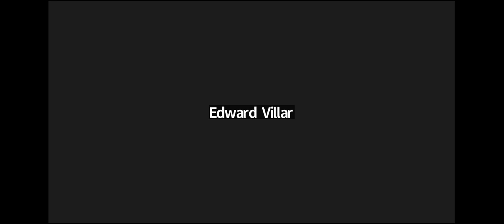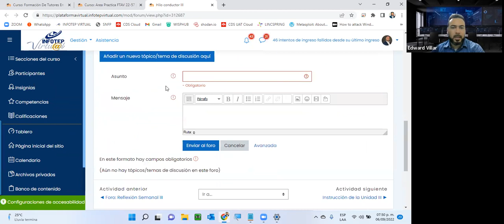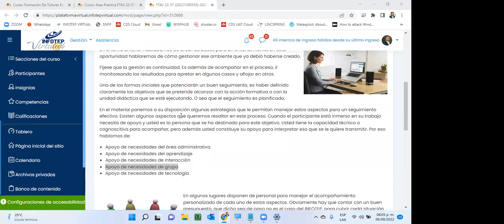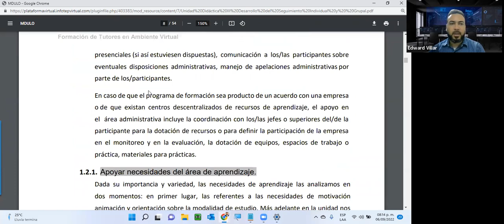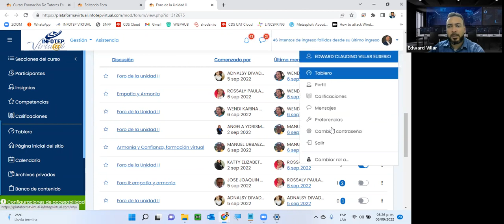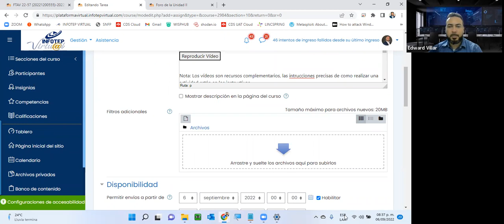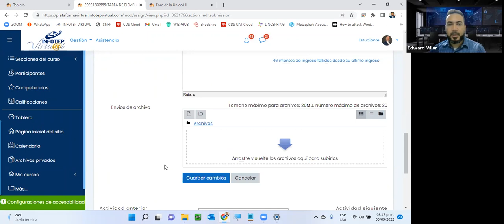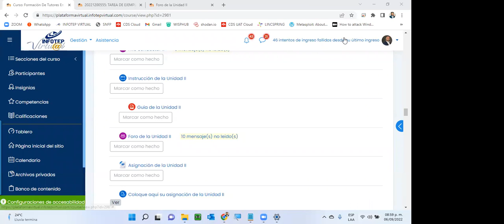Tutor en Ambiente Virtual, Unidad 3, Seguimiento Grupal e Individual, Archivos en Moodle.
Encuentro Grabado, Unidad 3, Seguimiento Grupal e Individual, Archivos en Moodle, Foros en Moodle, Actividades en Moodle.